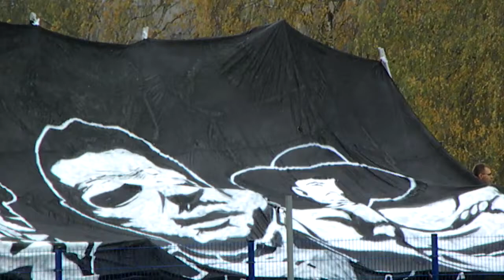Bytovia vs Arka [Wywiady + Konferencja ]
Pierwszy wywiad z Kamilem Juraszkiem.
Drugi Wywiad z Krzysztofem Bąkiem.

Bytovia zremisowała 1:1 w derbowym starciu z Arką Gdynia. Prezentujemy pomeczowe wypowiedzi, w tym z pomeczowej konferencji.